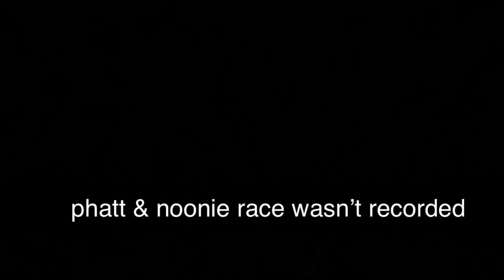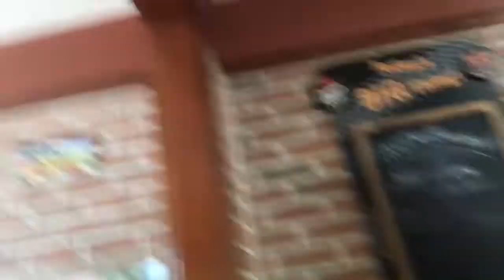Track Meet Vlog👣